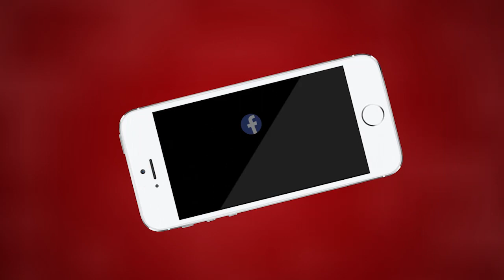Ajmer | अजमेर में कूट रचित कर जालिपट्टे बेचान का मामला| MTTV INDIA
अजमेर में कूट रचित कर जालिपट्टे बेचान का मामला
पट्टे के अंदर ना अधिकारियों के सिग्नेचर और नाही लगी नगर निगम की सील
पीड़ित सीता वर्मा ने कोतवाली थाने में आरोपी के खिलाफ करवाया मामला दर्ज